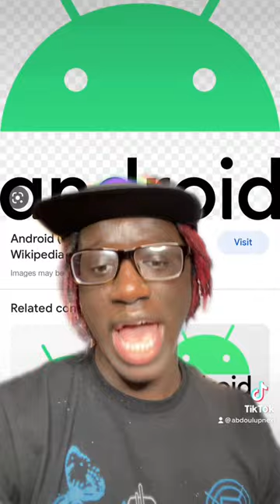What The Type Of PHONE You Have In 2023 SAYS ABOUT YOU! 📲